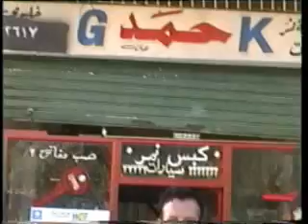Tripoli - Trablus - libanon - Lübnan 2001 Kudis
The beatifull city of Libanon
die schöne Stadt von libanon
Kudis Lübnanin güzel kentinde